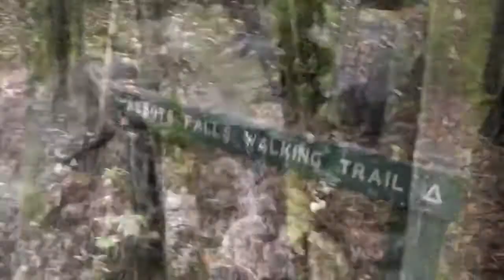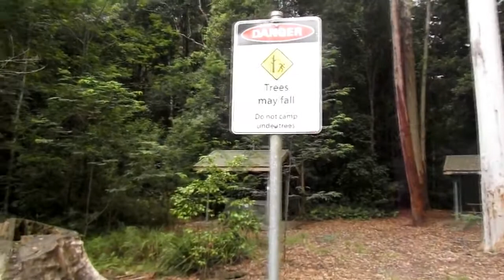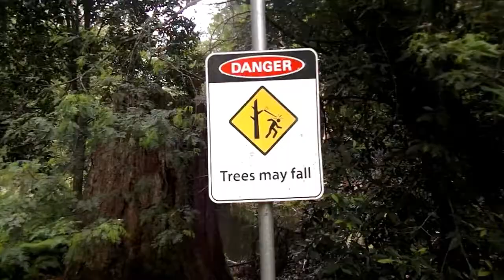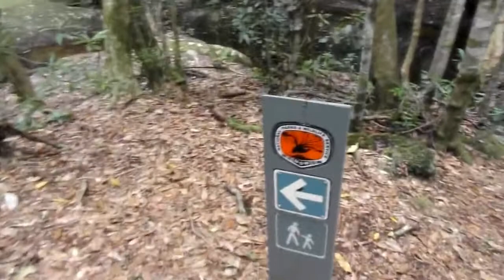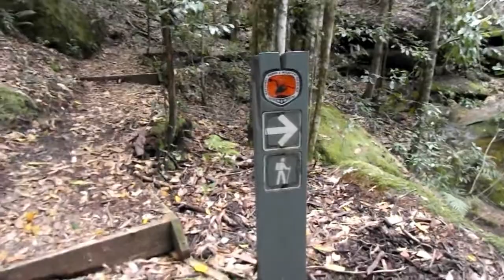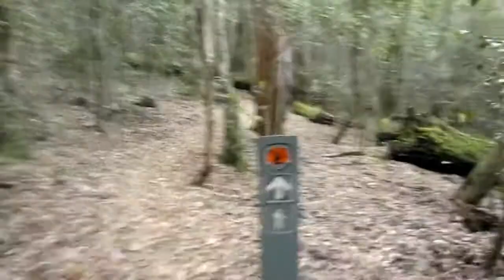A Week In The Watagan Mountains, Day 6 Boarding House Dam with Gerry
Video Description:
A Week In The Watagan's. A Solo camping trip back up into The Watagan Mountains but this time I'm there for a week. Day 6 Gerry & I head out to Boarding House Dam for a quick walk where I finally get a blood sucker attached to my leg (Leach) before heading to the Plane Wreck, Hunters Lookout & MacLeans Lookout. I discuss the Xanthorrhoea (Gulgadya), commonly know as the Grass Tree or Black Boy and its many uses in Aboriginal culture from spear making to food and basket weaving.

This video has been re-uploaded from my previous channel. The previous channel stopped releasing new content in October 2021 with all the old content being moved to this channel. New content started to be released on this channel as of November 17th 2021.

Mick’s 4WD Touring is based around solo touring of NSW and hopefully one day the country. From the NSW Central Coast area (Darkinjung Nura) I try to travel as much as possible on a minimal budget to bring you content that I hope you will not only enjoy but also content that will encourage you to explore more of our amazing country, Australia. I try to bring you informative video content that include the history of the areas I visit as well as other features such as Bush Tucker, Aboriginal sites, Tools, Culture and Language (Dalang).

Follow me as I take you out in my 2002 Gen 3 V6 NM Pajero for solo and group camping and exploration trips in areas such as The Watagan Mountains, Lithgow and more. Showcasing areas for you to explore and often camp, many of which are accessible with a 2wd family car or hatch backI also take on a number of walking and hiking trails from beginner to more adventurous bringing you amazing sunrise’s and Sunset’s, Waterfalls, Beaches and all round amazing scenery.

Trying to avoid the tough Four Wheel Driving tracks but not afraid to put the Mighty Pajero through its paces, I will get you into some hard to reach places as well as easy access areas.

You will also find DIY projects such as a custom drawer and camper build for the Pajero, Maintenance Advice along with honest product reviews.

A quick history of Mick:
I have grown up in the Western suburbs of Sydney, Blacktown Area. I often travelled to the NSW Central Coast, camping and holidaying with family around The Entrance, Long Jetty and Norah Head areas. An outdoor lifestyle is something I know all too well with bush walking and fishing a big part of my childhood. While I was still of a young age my Mother (Wiyanga) was a volunteer for WIRES (Wildlife Information & Rescue Services) exposing me to how amazing the Australian Wildlife and Bush really is. This strengthened my love for everything our country has to offer. I also have Dharug heritage which I feel has given me a natural connection and love for country (Nura). Although I learnt very little about my Dharug heritage and anything Aboriginal related through my schooling, I am trying now to learn and grow my knowledge of my people’s culture and way of life. Undertaking a short Dharug Dalang course online to learn the language of my Aboriginal ancestors, I am trying to bring that into my videos to honor and pay respects to all Aboriginal people past, present & future. I am also trying to learn and bring you Aboriginal Bush Tucker, Tool Making, History etc.

Although no longer living on Dharug Nura (Country), having moved to Darkinjung Nura in 2012 with my wife and son I still feel a strong connection to country, my Aboriginal and White ancestors.

Acknowledgment Of Country and People:
I would like to acknowledge my people, the Dharug people past, present & future of what is now known as the Sydney basin. I would also like to acknowledge the Darkinjung People past, present & future for whose country I currently reside on and these videos are produced although not always filmed. Lastly I would like to pay respects and acknowledgment to all Aboriginal people from the different lands across Australia on which country I may be filming these videos. I will do my best to be respectful of the various people, cultures and traditions of all Aboriginal people around this country.